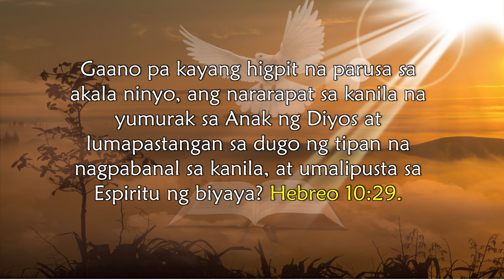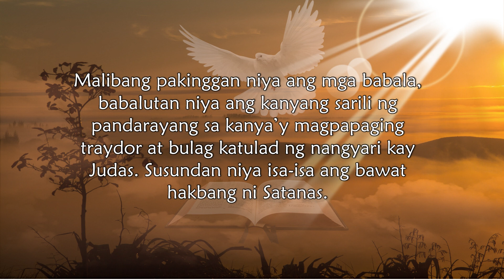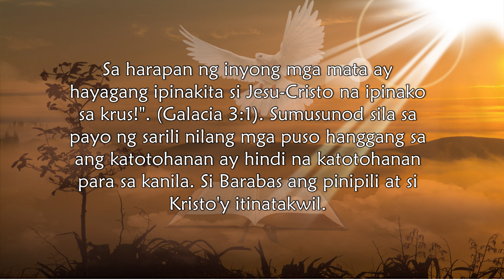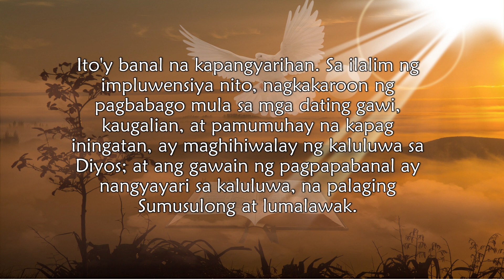Jan. 26, Maaaring Umalis ang Espiritu